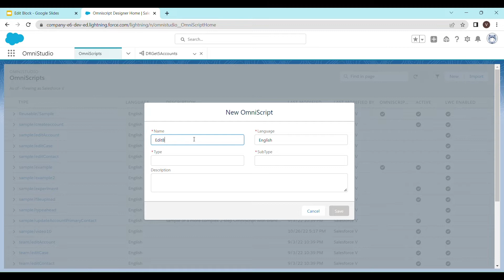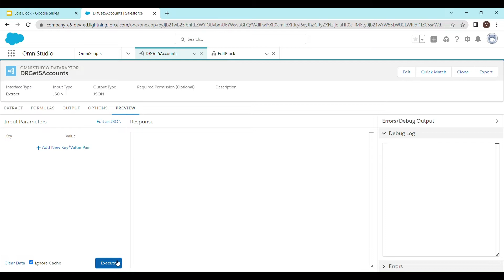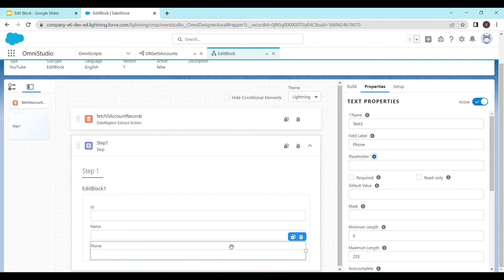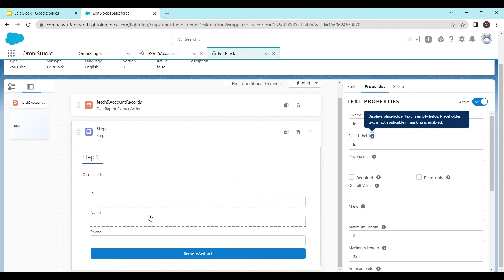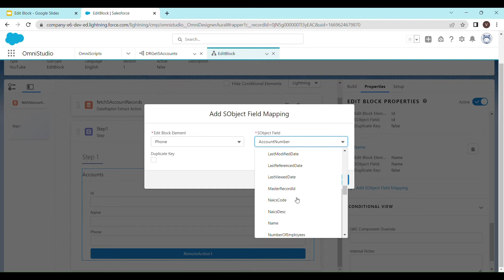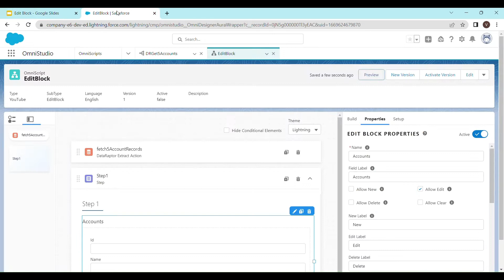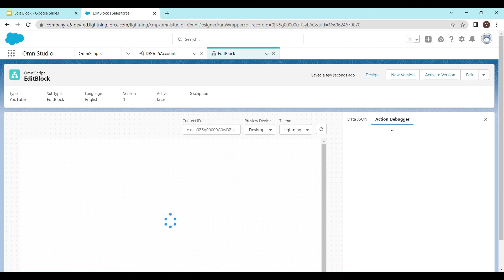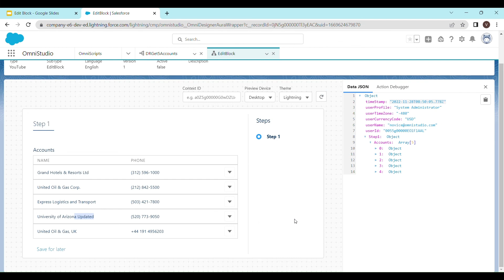Edit Block In OmniScript ( Part I ) | OmniStudio | Vlocity | Salesforce V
Hey Everyone,

In this video, we are going to learn about the Edit Block Element that is found in OmniScript Designer. Using the Edit Block, We can not only Edit the salesforce data directly from the UI but we can also create New records and delete the existing one.

Download DataRaptor Extract Datapack : shorturl.at/hmz07